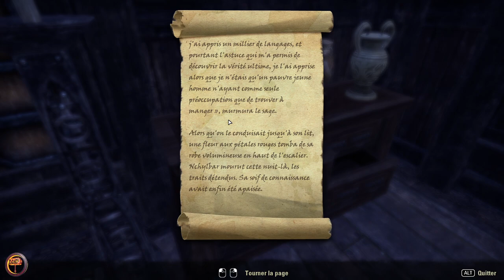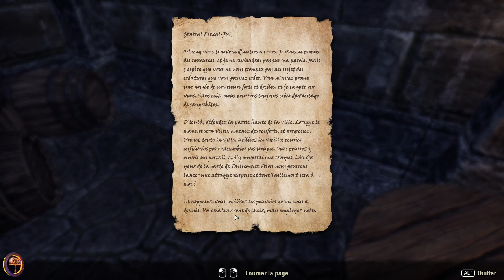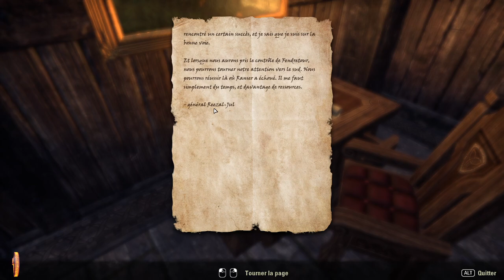The Elder Scrolls Online • MMOs ARE BACK ! ｢streamer: Yadar｣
C'est ici que commence les 100% ( ça va être impossible )